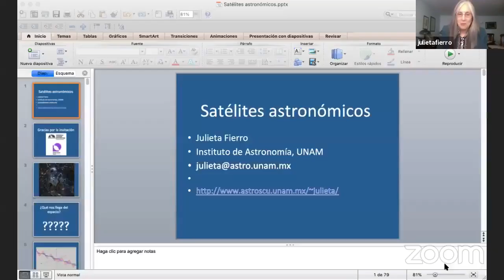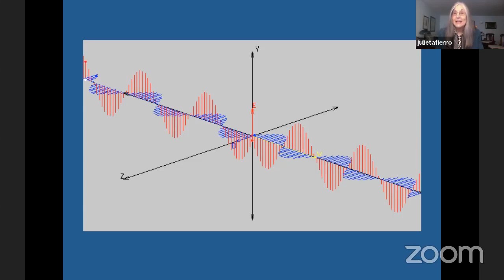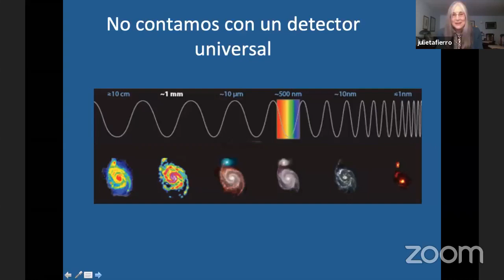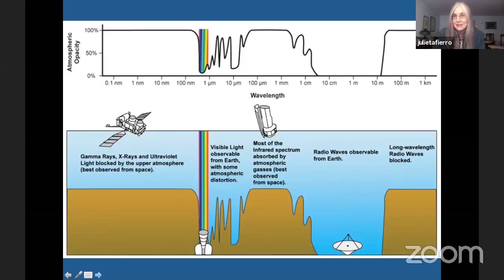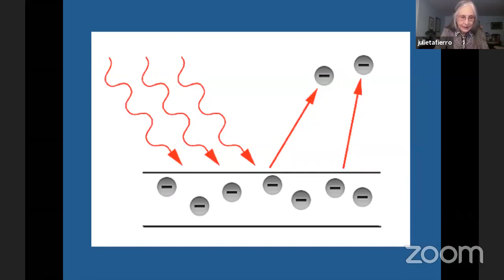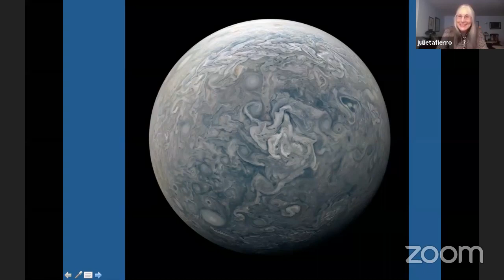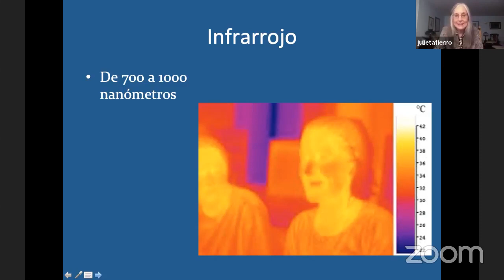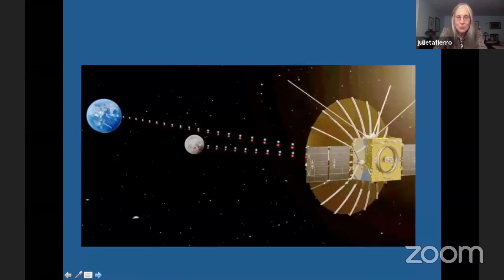Satélites Astronómicos (Julieta Fierro) Semana Mundial del Espacio - UAM Azcapotzalco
Satélites Astronómicos

Videoconferencia dada por Julieta Norma Fierro Gossman (Intituto de Astronómia, UNAM) en el Ciclo de charlas en la Semana Mundial del Espacio - UAM Azc realizada el 12 de octubre del 2020